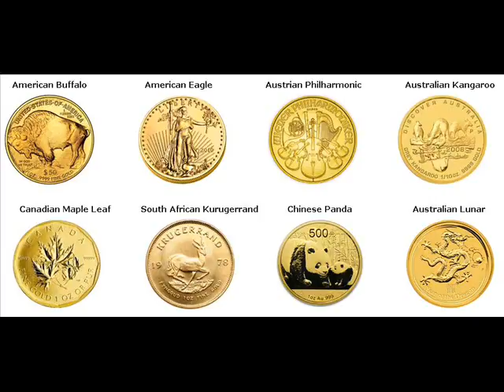Gold Coins For Sale Waldron Scott Arkansas